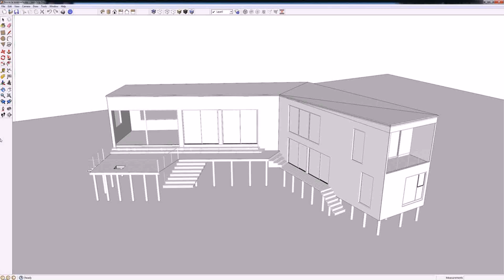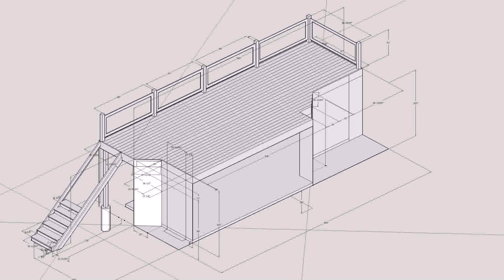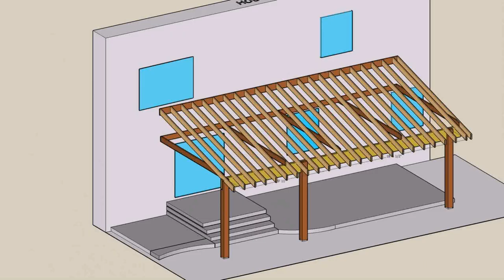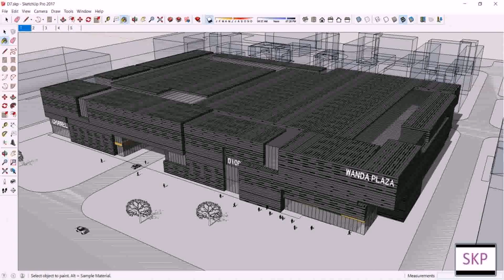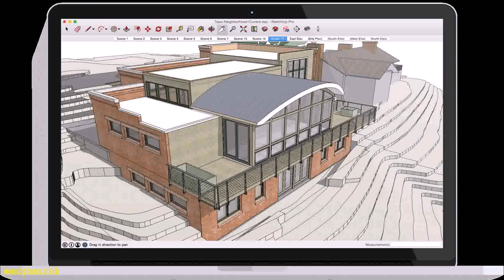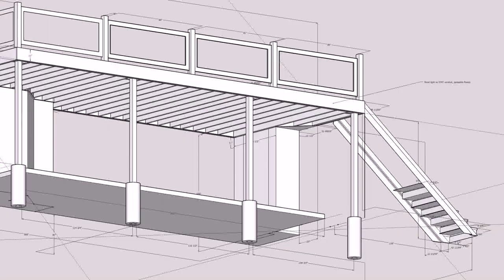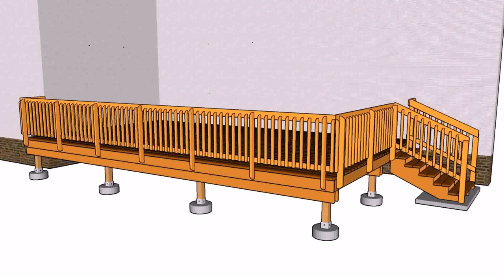Building A Deck With Sketchup - Gif Maker DaddyGif.com (see description)